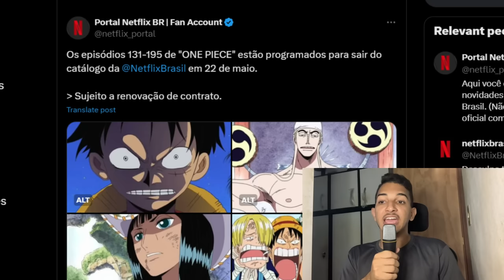ATENÇÃO! A NETFLIX VAI REMOVER ONE PIECE DUBLADO?! CONFIRMADO A RETIRADA DE MUITOS EPISÓDIOS?